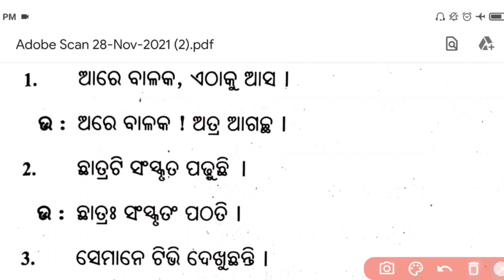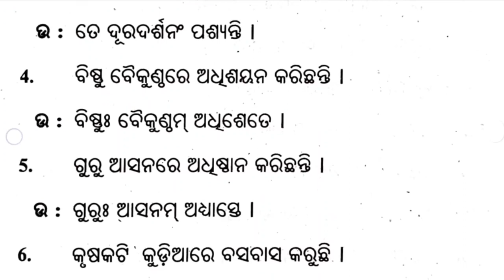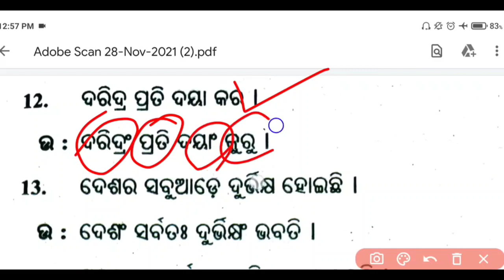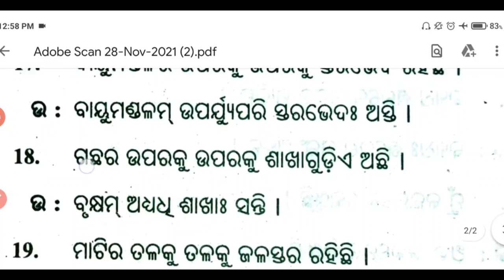class 9th SA-1 Sanskrit Translation ll ଅତି ସହଜରେ ଲେଖନ୍ତୁ ll SA-1 class 9th Sanskrit Translation